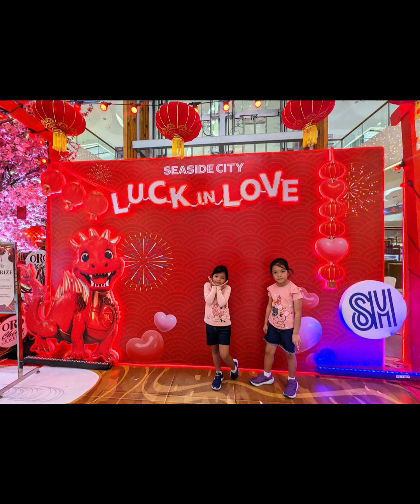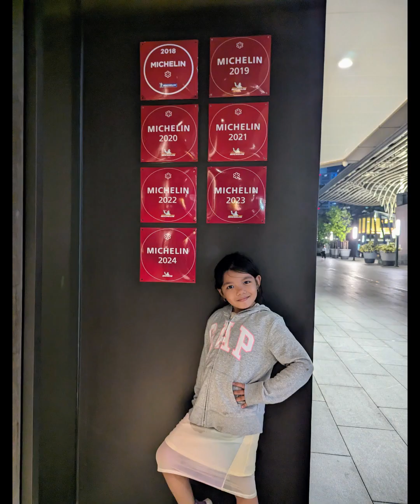MARY PALACIO LIBERTS IN THAILAND FEBRUARY 2024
The Liberts family trip to Bangkok Thailand in February 2024.